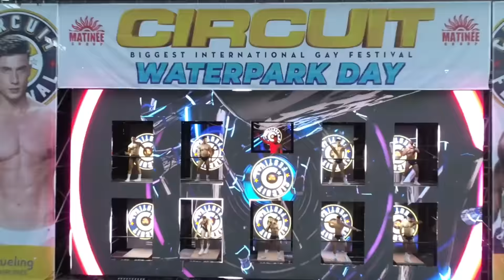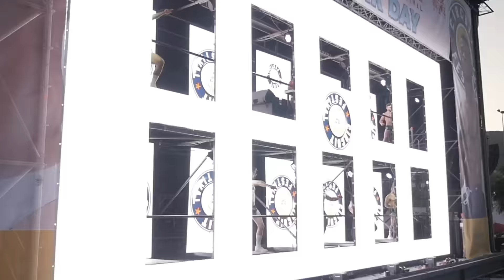Offer Nissim - Meital De Razon Saved Me (Circuit Festival 2021)